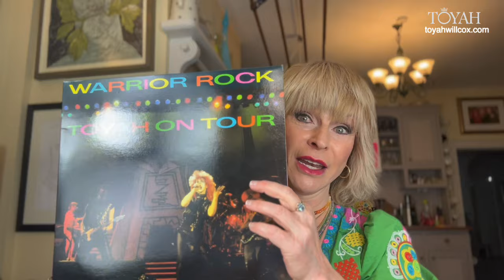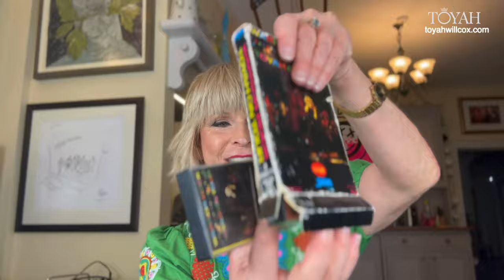Toyah At Home - April 2024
Welcome to April and a new episode of Toyah At Home. Toyah’s looking ahead to the summer gigs and Mr Fripp is delving into her back catalogue for the first time for set list inspiration. There’s music too with a stunning early 1982 performance of War Boys.